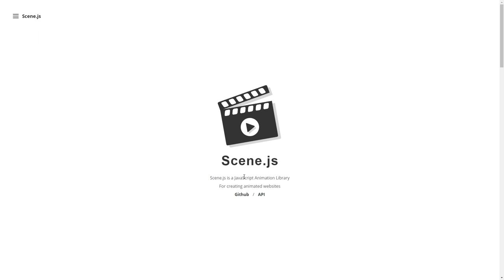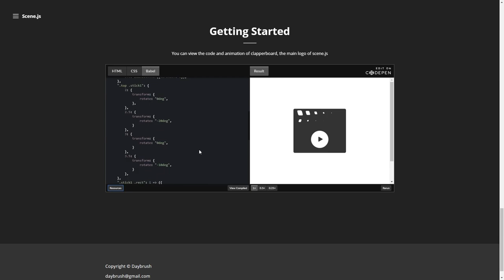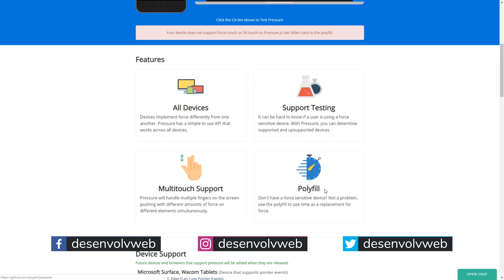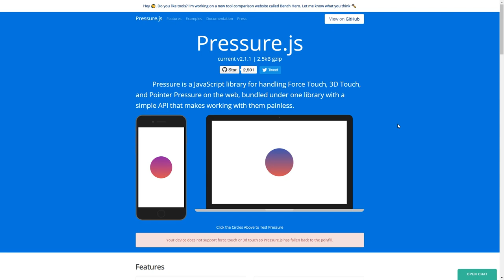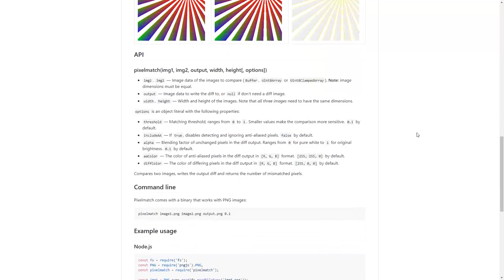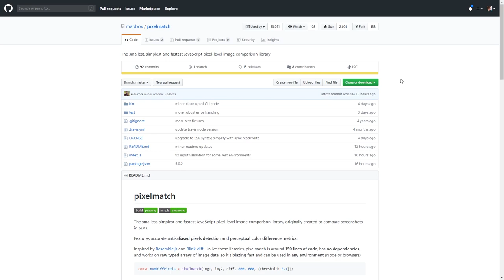dpw expo #19 - Scene.js, Pressure.js, pixelmatch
No dpw expo 19, descubra o Scene.js, biblioteca para animações JavaScript (estilo GSAP); Pressure.js, para controlar interações e eventos com clicks e touchs (incluindo 3D Touch) e; pixelmatch, para comparação da similaridade entre 2 imagens a nível de pixel.

Sabe o famoso GSAP, para animações JavaScript? O Scene.js entra em cena como uma outra possibilidade para alcançar os mesmos resultados com animação para Web.

Possui uma engine poderosa, controle de progresso, suporte a animação com SVG, múltiplas timelines e diversos efeitos.

Tem API simples e poderosa, que entrega resultados bem dentro do que se espera com não muito esforço. Confira!

Pressure.js é uma lib JavaScript para lidar com Force Touch, 3D Touch e Pointer Pressure -- basicamente, controlar interações e eventos de click e touch prolongados.

Dá suporte a todos os dispositivos, é possível fazer testes, tem suporte a multitouch e é possível funcionar até em desktop, através de seu polyfill.

pixelmatch é uma biblioteca para comparação de imagens.

Ela é pequena, simples e eficiente, entregando, através da comparação de similaridade entre 2 imagens diferentes, quantos % de semelhança há entre elas.